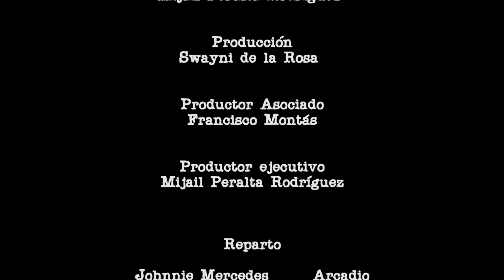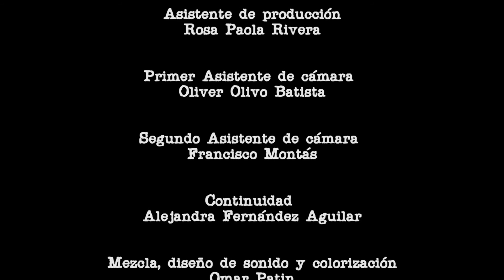Campeón (2013)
Un cortometraje de Mijail Peralta Rodríguez

2014
Mejor Cortometraje
I Festival Internacional de Cine Independiente

2013
3er Mejor Cortometraje
Mejor Director
Mención de Honor en Actuación
7mo Festival De Cortometrajes De Santo Domingo

2013
Selección Oficial
XV Muestra Internacional de Cine de Santo Domingo

Drama

15mins.

Arcadio (Johnnie Mercedes) es el celador de un parque nacional, trabajo que aceptó con el fin de evadir la justicia por un crimen que cometió, tiempo atrás, allá en su pueblo. Trata de mantener su libertad solo en el parque, junto a su perro Campeón. Al extraviarse su perro, el guardaparque comienza a sentirse preso del parque, la desesperación por encontrar a su perro y huir del parque lo van llevando al borde de lo imposible con tal de escaparse de su cárcel natural.